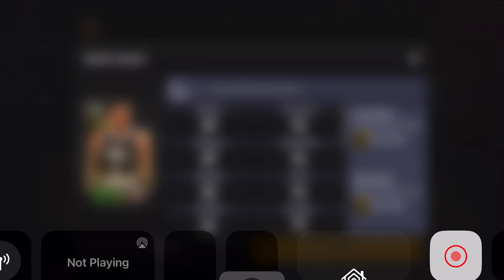Masterful Midrangers Masters Gameplay NBA LIVE MOBILE SEASON 8